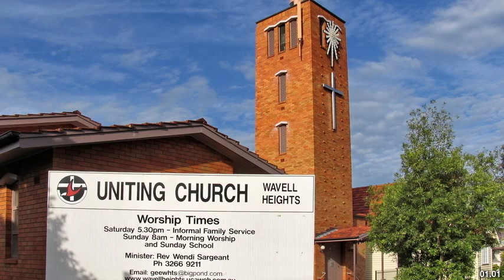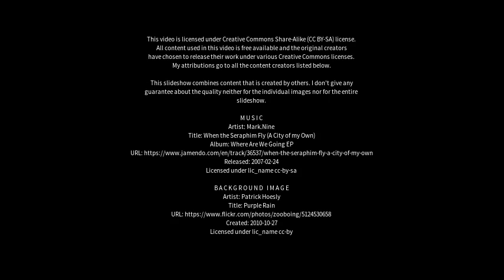Best places to visit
Best places to visit - Wavell Heights (Australia) Best places to visit - Slideshows from all over the world - City trips, nature pictures, etc.